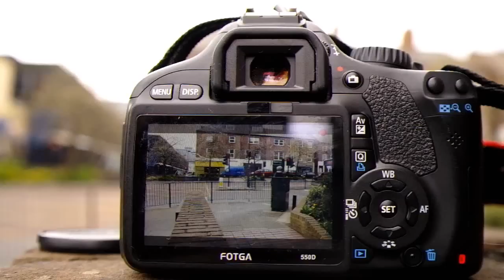Easter Break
Easter Break training from Ross Taylor.

"The training I did when i was home for easter for 2 weeks. I havent been training much and these sessions were probably the best in the last 6 months xxxxxx"